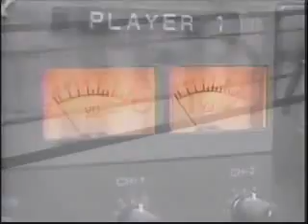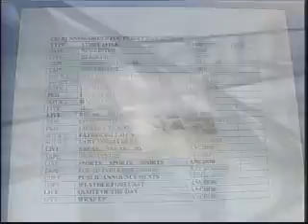GIS News - Tues. 16th Apr, 2013 - Part 1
GIS News Headlines: Government to provide further stimulus to the Construction Sector. Debt receives largest allocation at 456 million dollars.Five major development projects to be undertaken to stimulate the economy details.